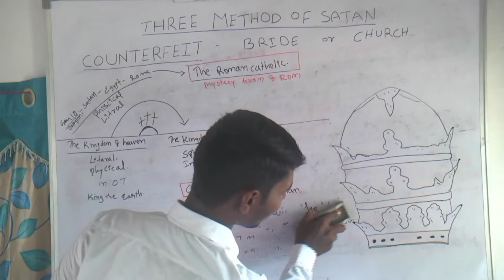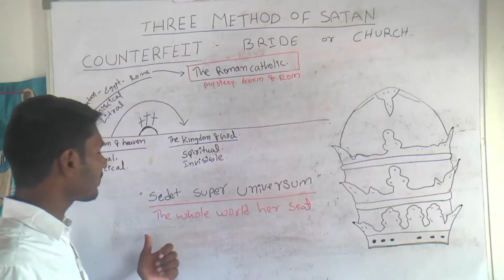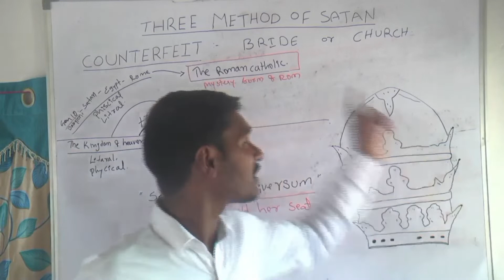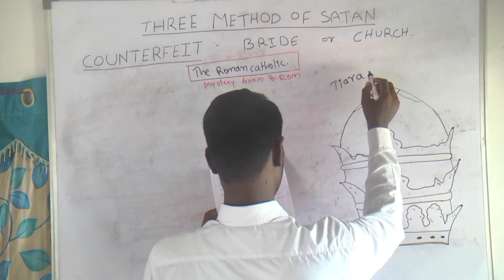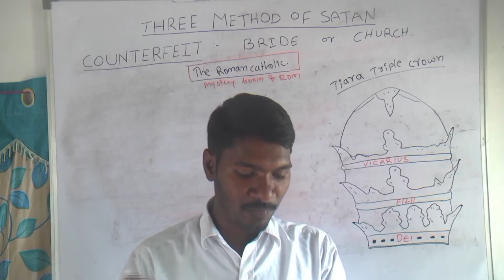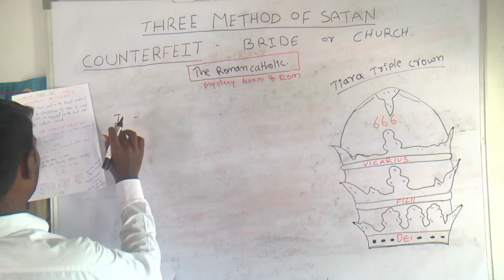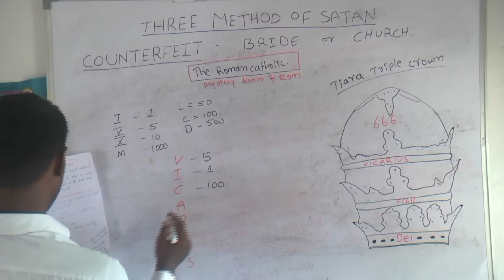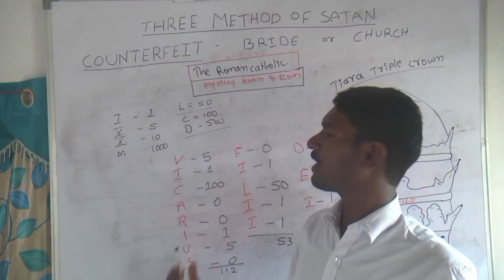ANTICHRIST | Pope Leo XII 1825 | On Pope Crown "666"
This channel is to help you to trust the Lord Jesus Christ as your personal Saviour and grow in grace and in the knowledge of Jesus Christ and be rooted and grounded in the words of God , the Authorized Version of 1611 .

* Wire Transfer

Account Holder:- Bhashapaka Saidulu
2-45-1, Nyalapogula Village,
Lingala Ghanpur, Jangaon District, T
elangana, India, pin 506303.